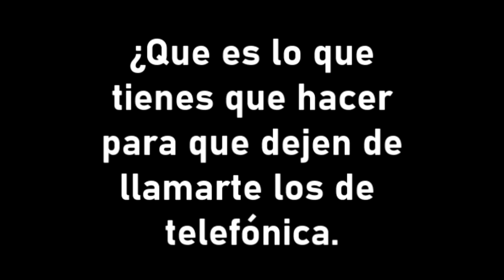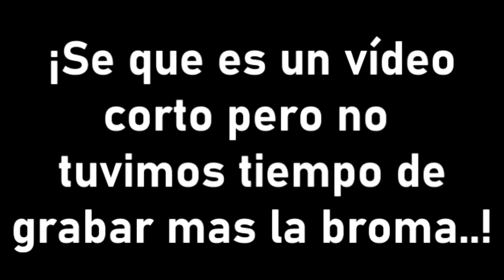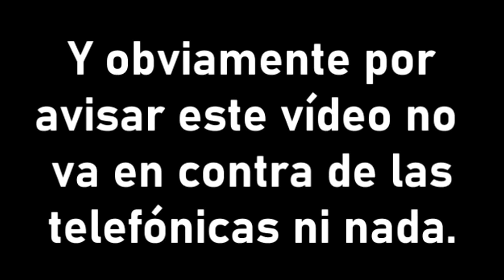Como deshacerse de las llamadas telefónicas.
Hoy os traemos un vídeo cortito de una broma que salió improvisada hacía una de las compañías telefónicas que existen, ya que se pusieron un poco pesados llamando todo el rato, así que sin animo de ofender a nadie le hicimos una bromita.